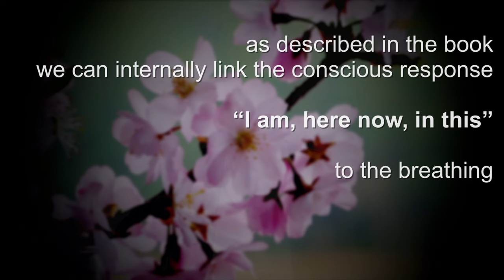THE PRESENCE PROCESS Breathing Practice - 15 Min New Regular Version + Black Screen || Michael Brown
The Presence Process Breathing Practice - Guided Breath Meditation - Regular Version - Consciously Connected Breathing for 15 Minutes.

Please breathe in a way that is most comfortable and suited to you.

This content is not intended to be a substitute for professional medical advice, diagnosis, or treatment. Always seek the advice of your physician or other qualified health practitioners with any questions you may have regarding medical conditions.

0:00 Intro
0:23 Connecting I AM HERE NOW IN THIS
0:32 Start of Practice (15 Minutes CCB)

5:32 5 Minutes
10:32 10 Minutes
15:30 15 Minutes

Dear Gravity

Playlist for HATHA YOGA

Live zoom classes and one on one sessions are available through